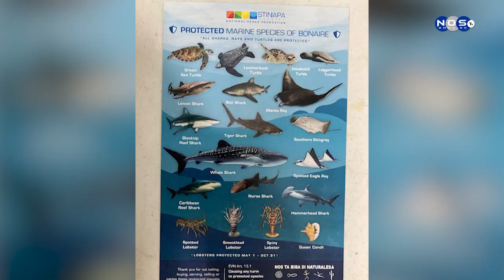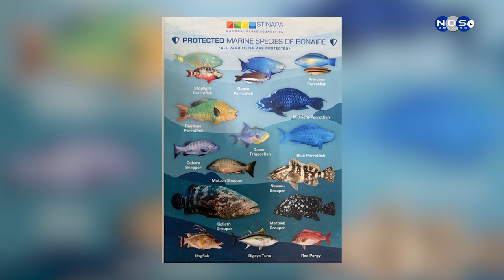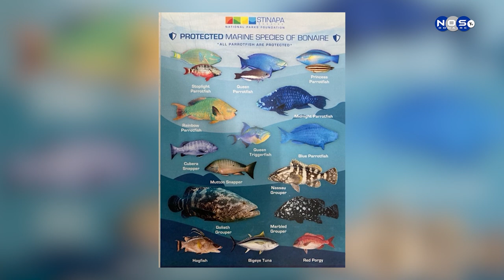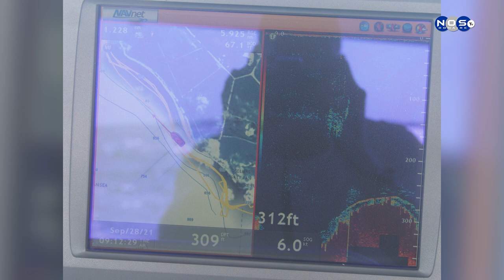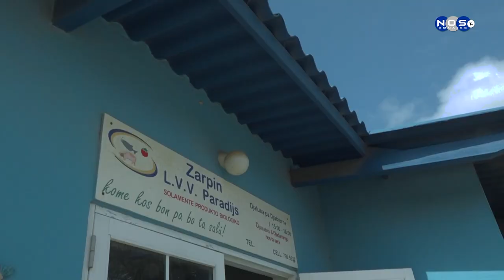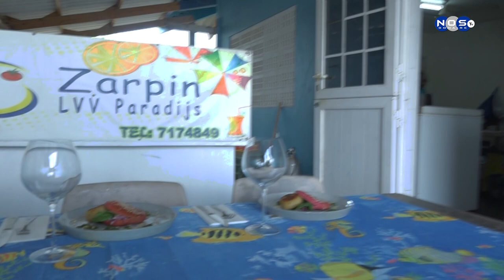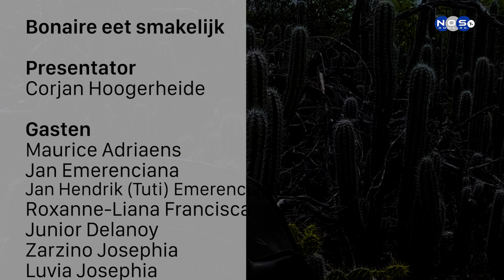Bonaire Eet Smakelijk - Afelevering 2 - Vis Aflevering